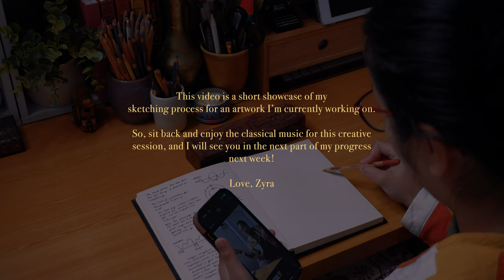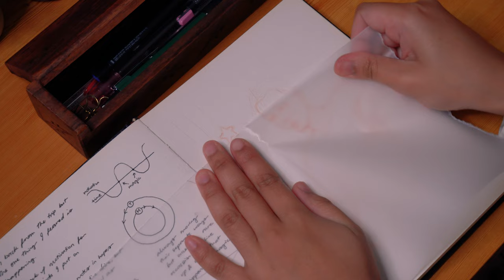Generating an Initial Sketch ✏️ - A Quick Drawing Process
Dear reader,

Finally! A drawing video for this old drawing channel that's evolving into an ART CHANNEL.

I am thoroughly thrilled to share a quick sketching process for a new artwork that I am in the midst of creating. It is still in the beginning stages - the idea generation stage, where I skech out in pencil the composition of the artwork. And for this stage, I enlisted the help of tracing paper, which prove incredibly helpful in playing around with composition or the arrangement of elements.

I embark on the trial run or the draft version. Let's hope it all goes well. Til then!

Love, Zyra

- Mont Marte A5 Hardbound Sketchbook
- Tracing paper
- - Lyra Rembrandt Polycolor pencil •

- - - time taken - - -
approx. 15 mins